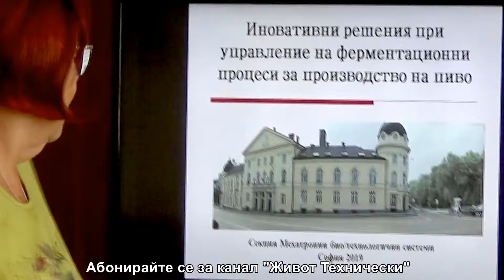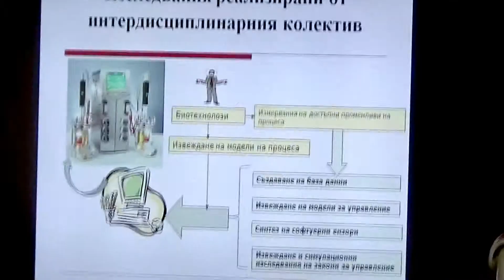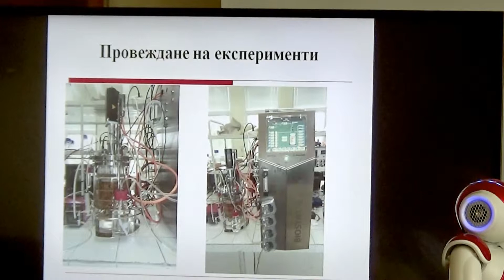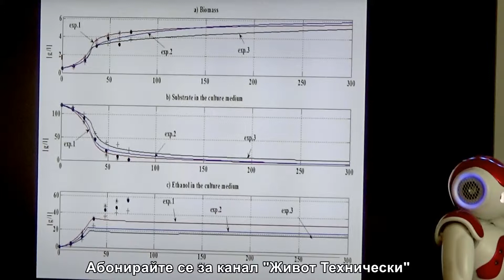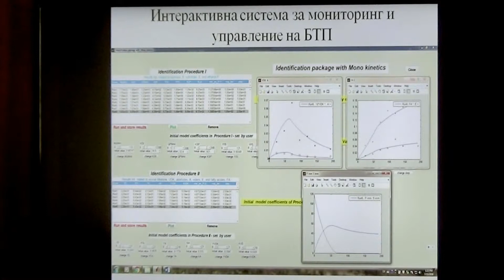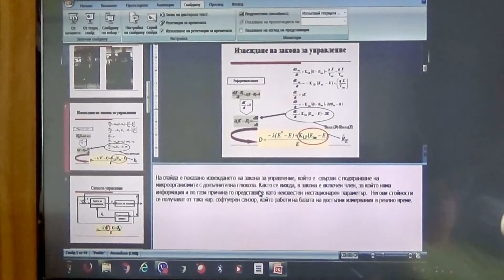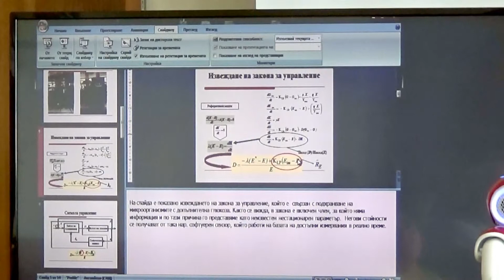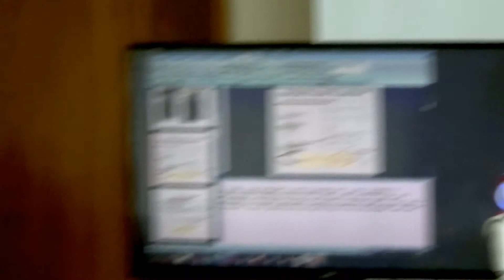Умен Контрол ниво алкохол за бира. БАН Роботика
Институтът по роботика на БАН представи иновативни решения за ферментационни процеси за добив на бира с определено алкохолно съдържание.
Екип от секция Мехатронни био/технологични системи от Институт по роботика на БАН, съвместно с биотехнолози от катедра „Вино и пиво“ на УХТ Пловдив е разработил и апробирал  иновативни инженерни решения позволяващи следенето на продуцирането на алкохол по време на  ферментационния процес при производство на пиво и автоматичното му поддържането на предварително зададена от технолога концентрация. За улесняване внедряването на тези иновации се разработва автономна роботизирана платформа, която може да бъде управлявана  и в отсъствие на висококвалифицирани специалисти единствено  следвайки инструкциите за работа с платформата. 11 юни 2019